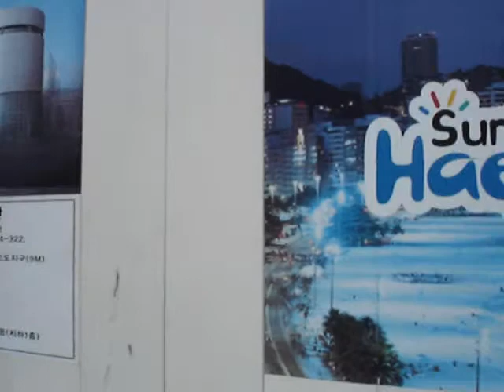Haeundae beach, Busan Korea.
해운대 바닷가, 부산.